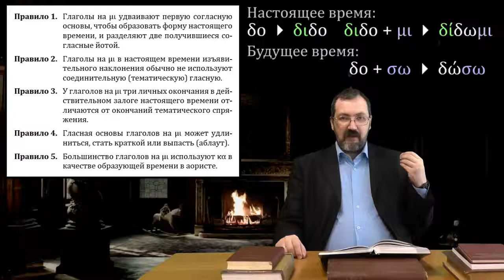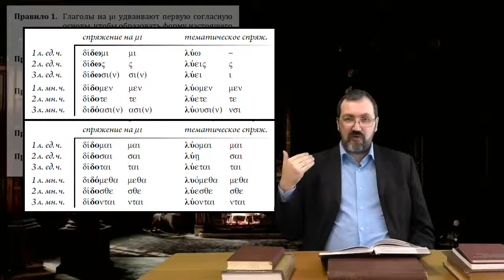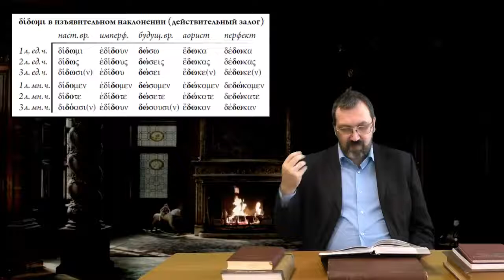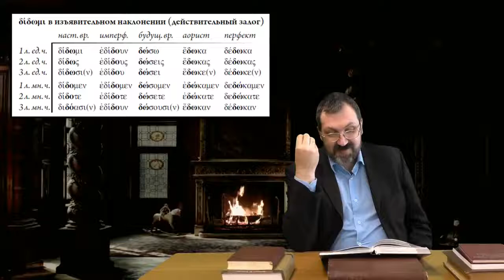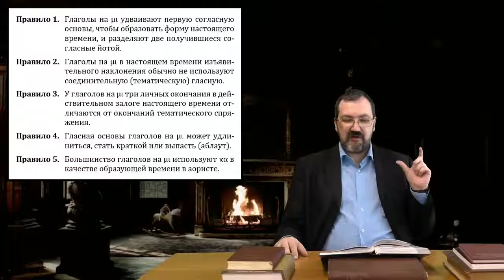Греческий язык Нового Завета 29 1 Изъявительное наклонение διδωμι